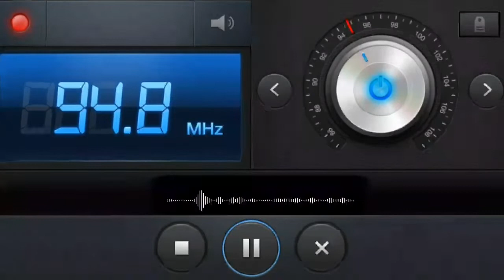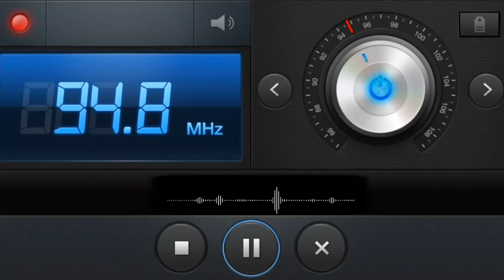🔴 طريقة الطبخ الصحيحة والصحية للأكل مع الأستاذ محمد احليمي أخصائي تغذية صحية والحمية العلاجية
طريقة الطبخ الصحيحة والصحية للأكل مع الأستاذ محمد احليمي أخصائي تغذية والحمية العلاجية وصاحب اكاديمية فن الحياة .